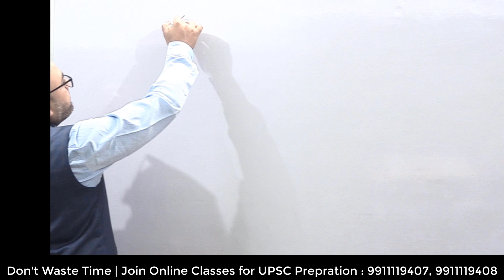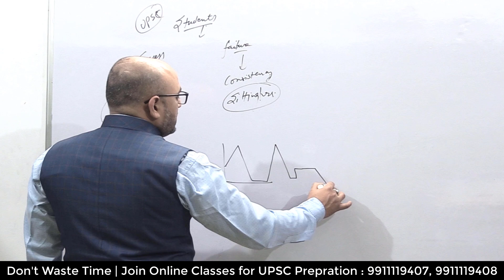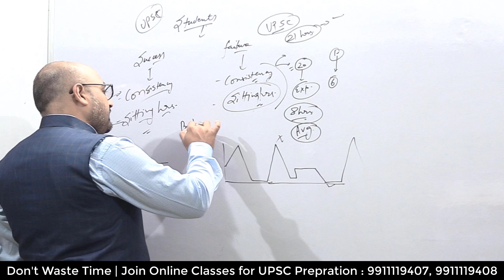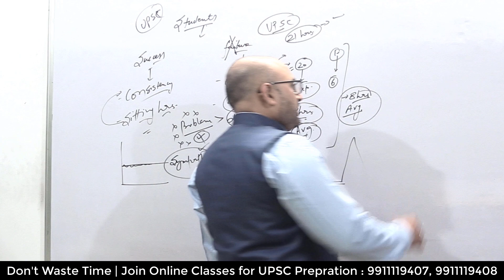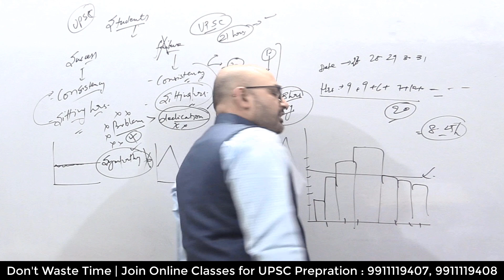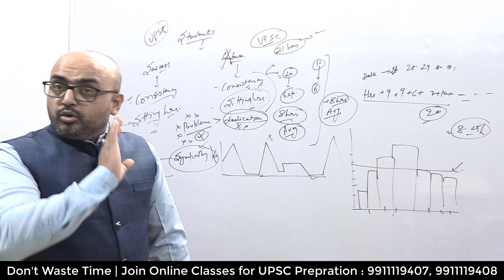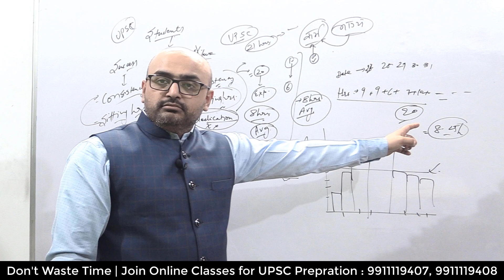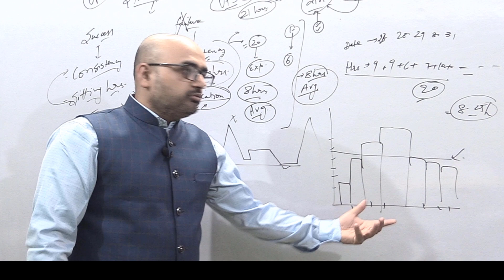21 दिन के Lockdown के दौरान UPSC की तैयारी कैसे करे? | Covid-19 Latest Update Hindi | Harimohan Sir